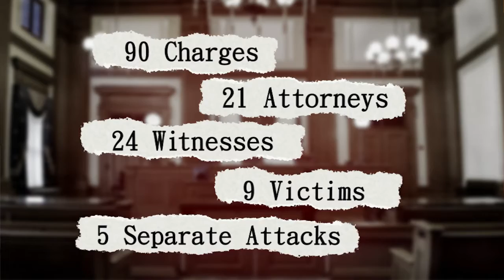Renegade Amish: Beard Cutting, Hate Crimes, and the Trial of the Bergholz Barbers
A behind-the-scenes look at how a series of violent Amish-on-Amish attacks shattered the peace of a peace-loving people and led to a new interpretation of the federal hate crime law.